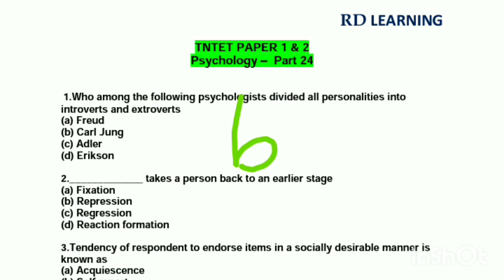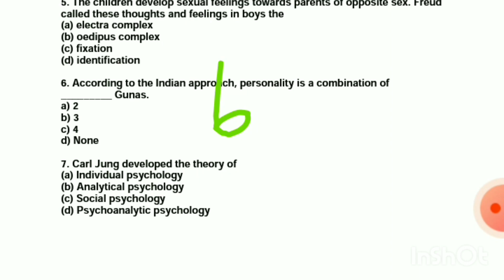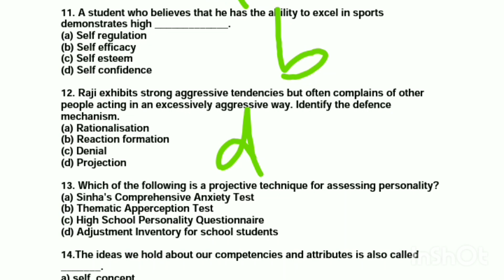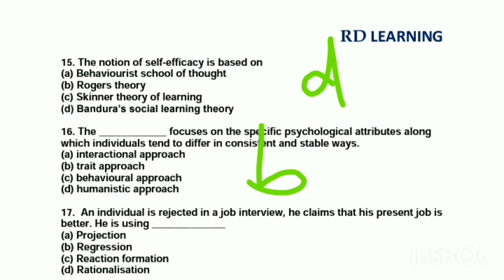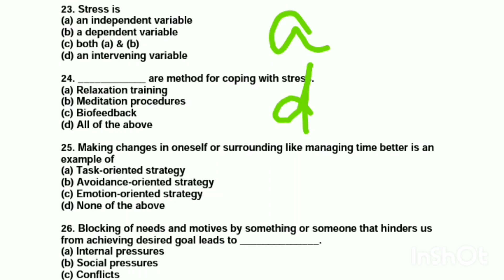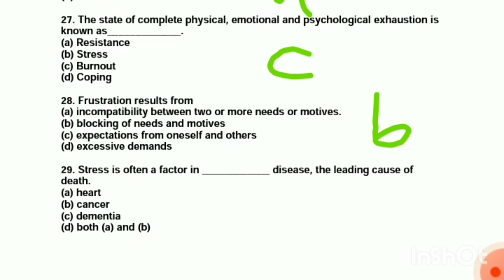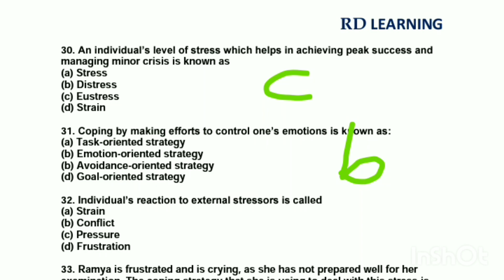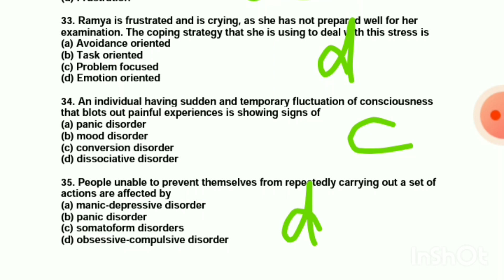TNTET PAPER 1 & 2 | PSYCHOLOGY | IMPORTANT QUESTIONS | 35 MCQ | #24